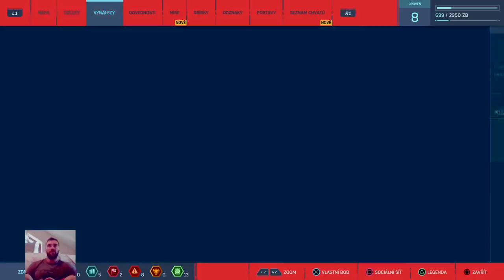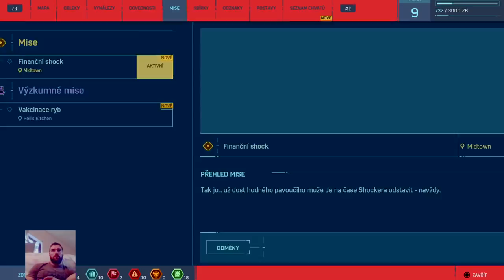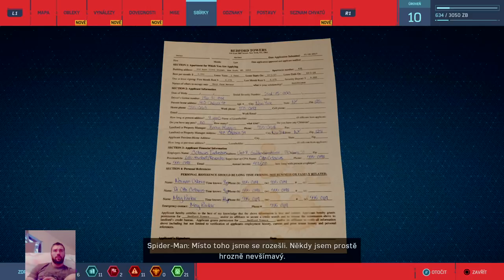Marvel's Spider-Man (#3) : BOSS FIGHT S SHOCKEREM || NORMAN OSBORN NA SCÉNĚ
Posledních 5 Donaterů :

- sabot3rcz21 (2 USD)
- Deathlook (500 Kč)